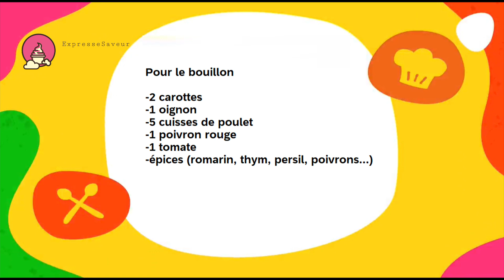Ragoût de carottes et de poulet avec un bouillon maison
Le ragoût de carottes et de poulet est un plat réconfortant et savoureux, parfait pour les soirées d'hiver. Ce plat est préparé en faisant revenir des morceaux de poulet dans une cocotte avec des carottes coupées en rondelles, des oignons, de l'ail et des épices. Le tout est mijoté dans un bouillon maison parfumé avec du thym et du laurier jusqu'à ce que le poulet soit tendre et les légumes soient fondants. Ce ragoût est servi chaud et peut être accompagné de riz, de pâtes ou de pain pour un repas complet et nourrissant.